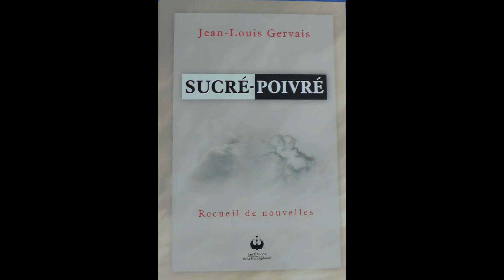Journal le Nord-Ouest présente: Jean-Louis Gervais